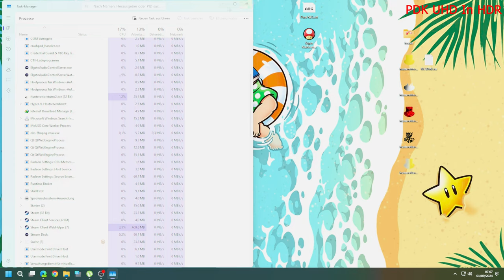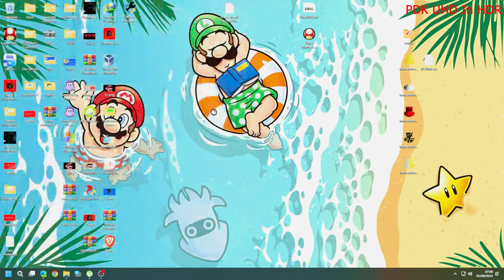HunterOttoReturns.exe Part 2 in 4K60p in HDR